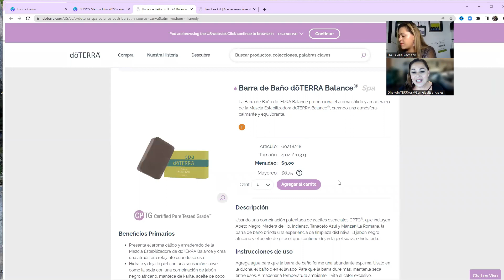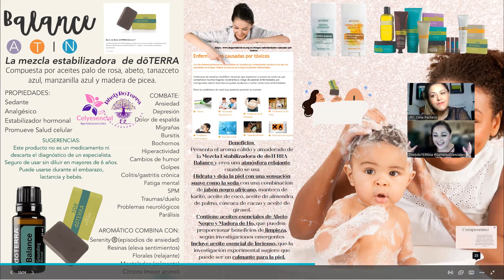Mi jabón favorito, con la mezcla de balance de doTERRA para toda la familia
Y aprende más sobre ellos

Otros beneficios por pertenecer a nuestra comunidad GemelasEsenciales DoTERRA
1.La oportunidad de mejorar tu salud de forma natural
2.Atención personalizada por zoom o videollamada.
3. Consulta de bienestar dónde crearemos una rutina personalizada para que comiences a mejorar tu salud integral con doTERRA.
 4. Libros PDF e información valiosa para tus primeros pasos.
 Clases gratis de educación continua toda la semana sobre:
- salud integrativa.
- Inteligencia emocional
5. Acceso a nuestro grupo VIP de WhatsApp @DelyDoTerra
 6. Cursos completos con valor curricular ante la SEP y el CONOCER.